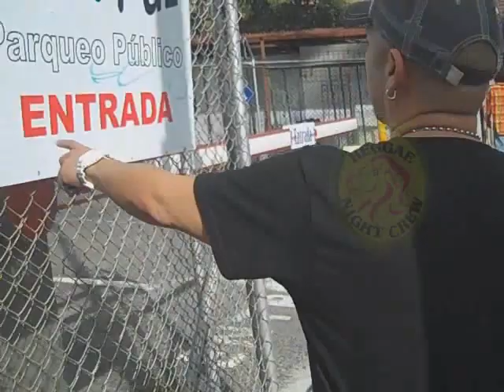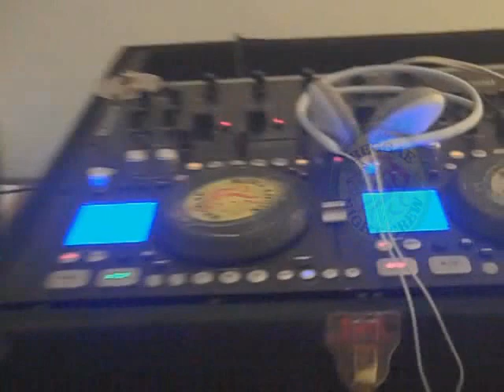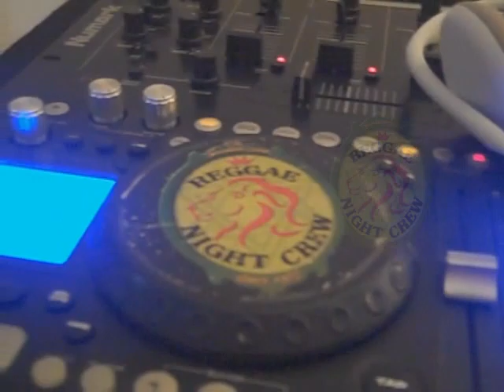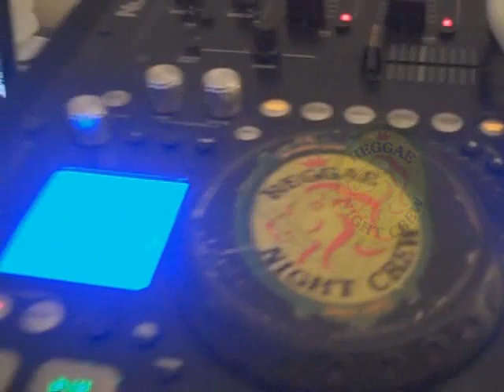Dj Acon Reggae Night Crew- 1 Day With Bobby Chin-Black Chiney & Christopher Martin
Video 1 Day Str8 Chillin with Bobby Chin-Black Chiney Sound & Christopher Martin
Dj Acon Dj Ruff Dj Zion RNC Drops Seccion Costa Rica..

**DJ ACON THE VETERAN
REGGAE NIGHT CREW
COSTA RICA FOUNDATION SOUND
VETERAN SOUND
Selector/Soundman/Events Manager/Radio Personality/Promoter